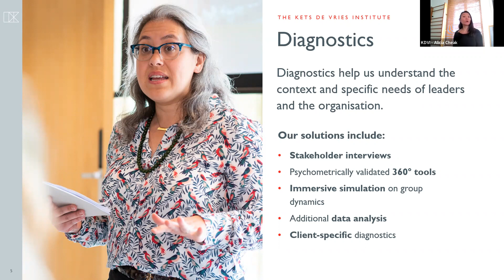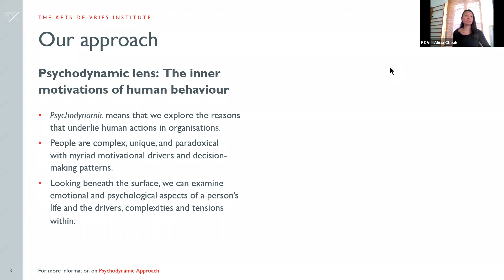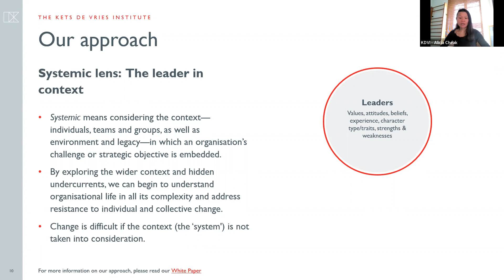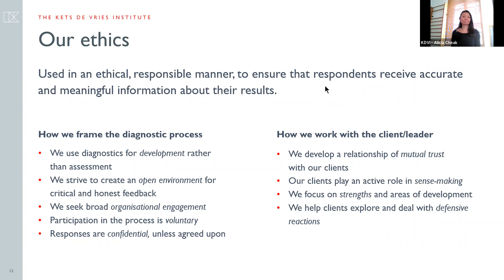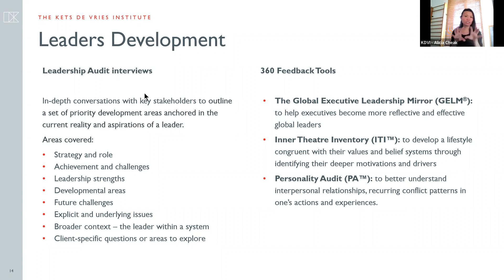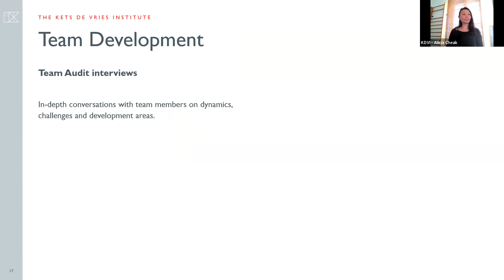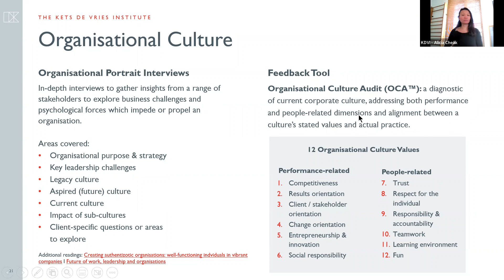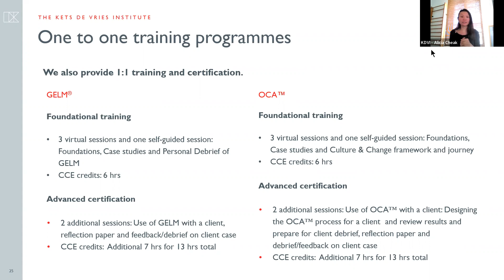KDVI Diagnostic and Development Services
Our world-leading diagnostic tools are used by coaches, leaders and organisations across the globe to inform transformative development journeys.